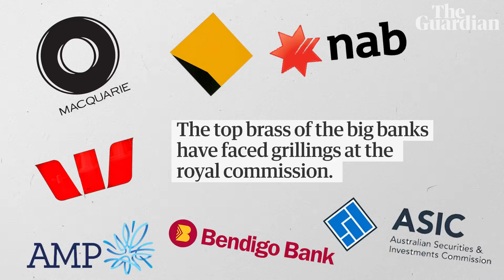Banking bosses at royal commission: the most galling and maddening moments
The evidence to emerge from the royal commission's grilling of the heads of Australia's biggest banks revealed a failed culture that paid staff highly and an underfunded regulator that failed to to hold them to account
'It's not even scratched the surface': bank victims demand royal commission 2.0